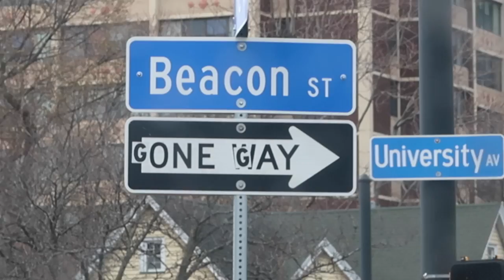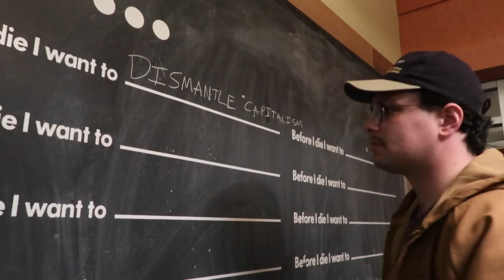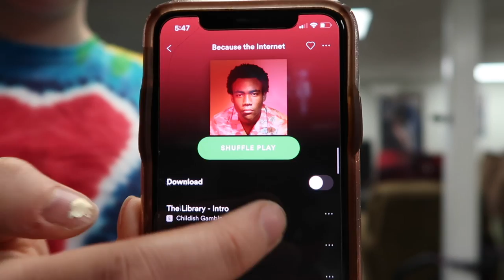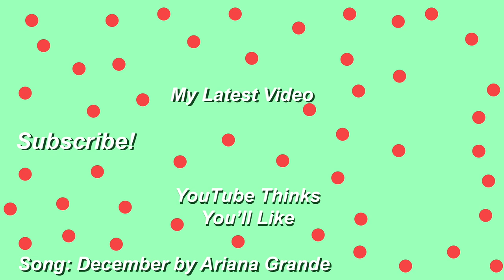A Busy Day in Rochester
On the third day of Vlogmas, I gave to theee...
A day of errands and Margo and being happy to be home!!